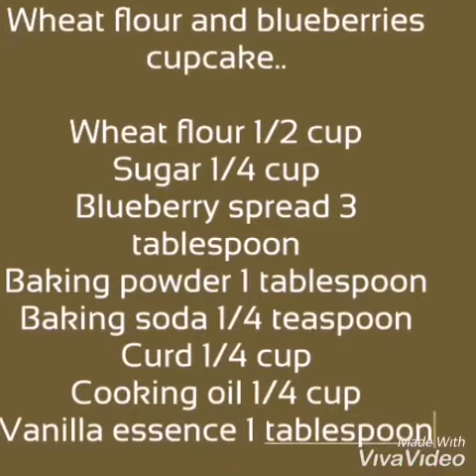Wheat flour and blueberries cup cake